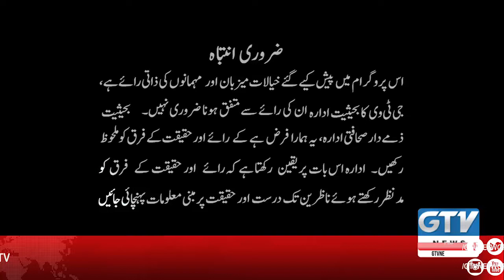India and Fascist RSS |Rana Ihsaan Afzal Khan |Capital Today | 4 June 2020 | GTV Network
Nathuram Godse shot and killed his own man Gandhi in January 1948. Godse was a was a member of the RSS. And incumbent BJP regime of India is part of same RSS, whose oppression and transgression has ruined the lives of million not only in Kashmir but also in many parts of India.
We pray for all oppressed people for new dawn of hope .